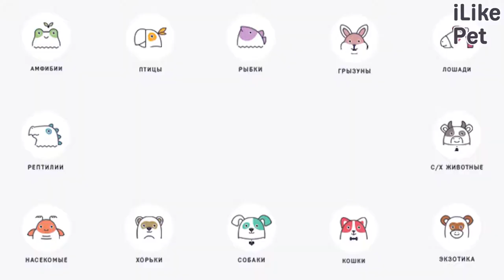5 самых популярных мифов о ежах на ilikepet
Очаровательные ежи — животные, которые окружены десятками мифов, Кто-то считает, что эти млекопитающие питаются ягодами и грибами, кто-то, что их иголки ядовиты, а кто-то приписывает ежам медлительность. Попробуем разобраться, насколько правдивы самые распространенные мифы о ежах.